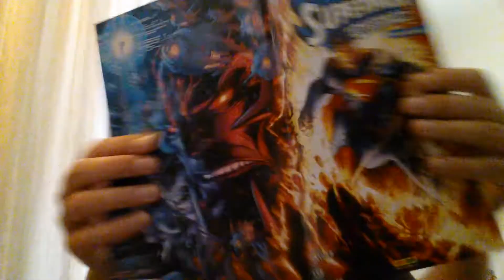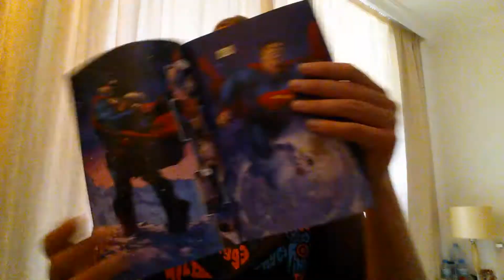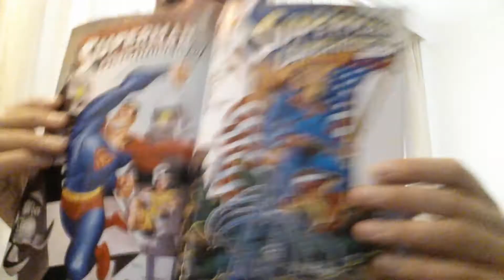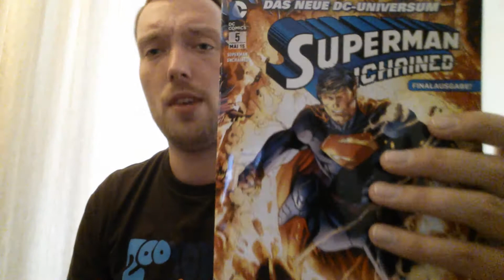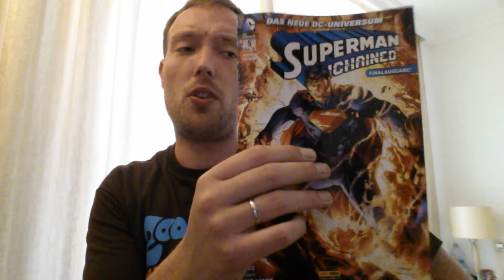Superman Unchained 5 (Finale) Comic Review Deutsch